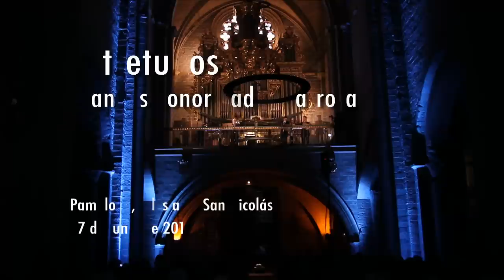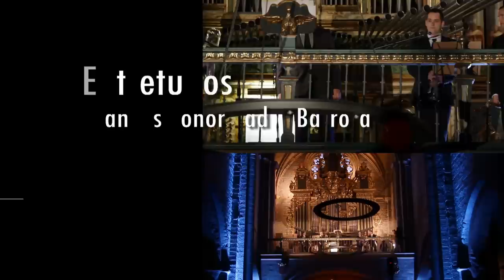ENTRETUBOS RESUMEN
SINOPSIS DEL ESPECTÁCULO: "ENTRETUBOS" -Grandes Sonoridades Barrocas-

PAMPLONA BRASS QUARTET & Jose Luis Echechipía (Órgano)

Iosu Burguete, trompeta.
Íñigo Remírez de Ganuza, trompeta.
Victor de Andrés, trombón.
Eneko Azparren, trombón bajo.

Síntesis del concierto de presentación del espectáculo "ENTRETUBOS" -Grandes Sonoridades Barrocas-, celebrado el 27 de Junio de 2013, en la Iglesia de San Nicolás de Pamplona.